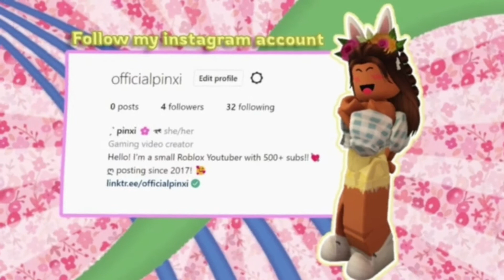Kids FIRST DAY of School *POWER OUTAGE!?* (BLOOPERS) || ROBLOX BLOXBURG family roleplay || w/ voice🔊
↳˳;; 𝙊𝙋𝙀𝙉  ᵕ̈೫˚∗

୨୧┈┈┈♡┈┈┈୨୧
Hello my Poppy's and welcome to a brand new video!🌸
Today it was Moon and Mia's first day back to school after summer break! The day didn't really go as planned though, as there was a big storm and our power went out!?
𝘿𝙖𝙞𝙡𝙮 𝙀𝙫𝙚𝙣𝙩/𝙌𝙪𝙚𝙨𝙩𝙞𝙤𝙣: When do you start school?
sub count ┊790 ♡
୨୧┈┈┈♡┈┈┈୨୧
☆┊ intro : Me!
★┊ editor ∷ Movavi
☆┊ recorder ∷ Flashback Express
★┊ pfp & banner : @/Hydeene (On Instagram!)

୨୧┈┈┈♡┈┈┈୨୧
𝐅𝐀𝐐 ❛ ༉‧₊˚
I use Flashback Express to record all my video's!
𝐖𝐡𝐚𝐭 𝐝𝐨 𝐲𝐨𝐮 𝐮𝐬𝐞 𝐭𝐨 𝐞𝐝𝐢𝐭?
I use Movavi Video editor!
𝐂𝐚𝐧 𝐈 𝐣𝐨𝐢𝐧 𝐭𝐡𝐞 𝐟𝐚𝐦𝐢𝐥𝐲 𝐫𝐨𝐥𝐞𝐩𝐥𝐚𝐲?
Unfortunately, as of right now, all spots are taken!

୨୧┈┈┈♡┈┈┈୨୧

💗 | tags!